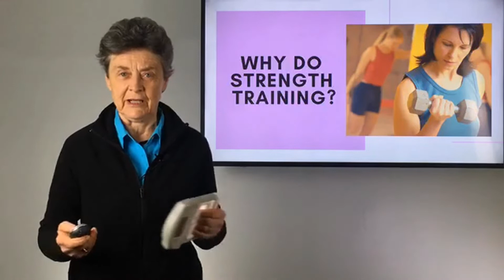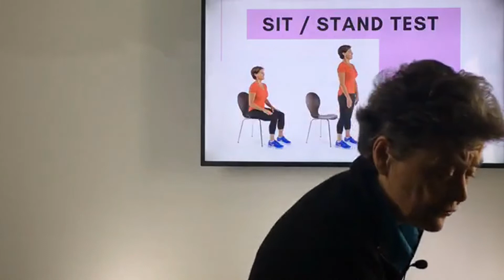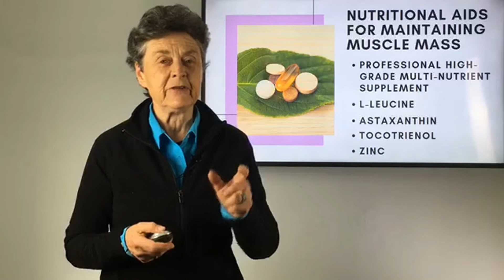Should you strength train for osteoporosis?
Can you build bone with exercise? Dr. Brown discusses the increasingly important role of exercise in building bone!

Transcription:
hello everyone this is dr. Susan brown
at the Center for better bones today I'm
gonna take a couple minutes and talk
about strength training in fact this is
the topic that Gina discussed in the
exercise evolution Channel this week so
I'm gonna amplify a little on this as we
age we lose a lot of muscle and you can
see you can see this chart how the
process happens there's a thing called
sarcopenia that's loss of muscle I wrote
a blog on it recently a very nice vlog
you're gonna see you go from sarcopenia
losing muscle to losing strength have
any of you noticed it's like harder to
open those jars harder to do the things
you used to do a loss of power and then
eventually frailty and disability I've
seen many people who were incapacitated
not because they broke their bones and
they were even hunched over but it
wasn't because of fractures it was
because of muscle weakness so it's
really important that we want to keep
our muscles strong lifelong and I'm
going to tell you one really big secret
that there's such a close link between
muscle size and strength and bone that
the Koreans are now maybe even bypassing
bone density tests and looking at muscle
size I personally believe that's a great
index of strength is the muscle strength
the power in the muscle size so who's at
risk for sarcopenia for loss of muscle
mass well actually it's interesting in a
sense everyone is at risk because as we
go from 35 to 85 the average woman is
going to lose 45 percent of her muscle
mass that would take many people into
sarcopenia and 45 percent of her bone
mass so for everyone with age it's it is
a question of maintaining enough muscle
mass to be really strong and do
everything you want to do there's some
very interesting fun tests to see how
much muscle strength you have one is
this called sit and stand test where you
actually sit in the chair and you jump
up and you see how many times you can
sit and come up in a minute we had some
fun in the office doing this
we got the 50 times and that was pretty
good
I hear there's some athletes that can
get the 75 somebody even rumoured a hum
100 but I don't know so you might sit
down at home get a little stopwatch to
see how many times you can sit and stand
within one minute it's a great aerobic
exercise but it also measures the
strength of the legs another great way
to measure strength are these little
hand meters in fact these are used in
research to see the strength of the
muscle of the arm and actually the
strength of the wrist the strength of
the hand grip is a good predictor of
other body strengths I was at a party
recently I sent this around we all
measured ourselves and I didn't come up
as good as I should so I have to work
more on this but if you the measurement
of the grip strength is a very important
measure that reflects spinal density and
total body strength used in many studies
we've linked people I think on the
better bone shop you can find some links
to get these meters on Amazon if you
want and of course then there's these
really simple strengtheners you know
these strips strengtheners it's a great
idea when you're sitting around just
reading or relaxing to work on building
those muscles so there's several ways to
test you might have fun with a sit and
stand test or get yourself one of these
grip meters it's such an important
question this question of losing muscle
mass because people become often often
they can't get up I know I knew a woman
who was 85 she could not get up she
couldn't stand up by herself now her
bones were ok but she couldn't stand up
because of muscle weakness you don't
want to end up like that so you want to
be really careful to do an